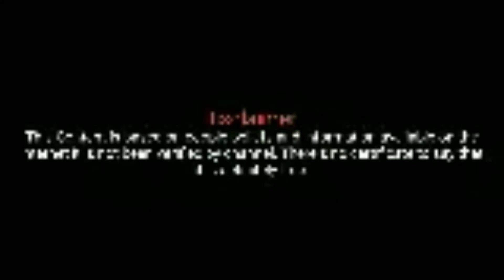ಕನಸಲ್ಲಿ ತರಕಾರಿ ಬಂದರೆ | kanasalli om bandare